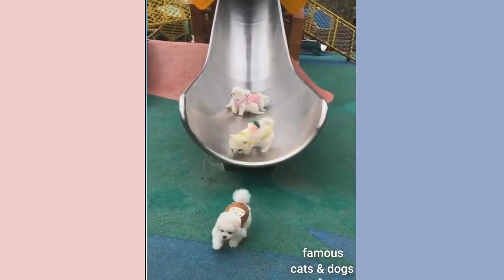FAMOUS DOG AND CATS Funny cats tiktok Compilation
FUNNY ANIMALS SPOT
Note: Clips featured in our compilations are used with permission from the original creators.

Hello there and welcome to another video. We provide the funniest Cats, Dogs and other animals videos on YouTube, Users can also re-upload our videos with permission. . .

COPYRIGHT ISSUES 😊😊Our purpose, : If you see a clip that you own that you did not submit or give consent for use, when making COMPILATIONS, is NOT to steal other people's videos, but to share those in quality compilation with other people. One of our videos was shared by the owner and allowed for use or we purchased. Some videos we have not contacted the owner. We will remove the clip, video or come to an agreement. Thank you.  we have likely received false permissions and would be happy to resolve this for you! Please drop us a line at: